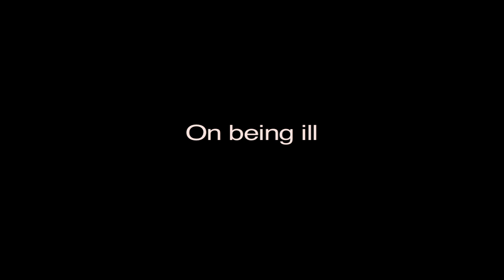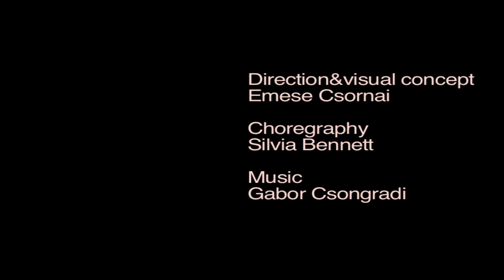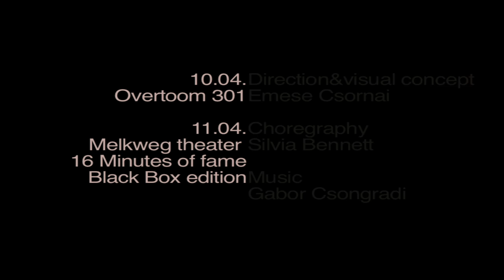On being ill -teaser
Teaser for a dance performance.
To be seen in Amsterdam
10.04 Wednesday Overtoom 301
11.04 Thursday Melkweg theater